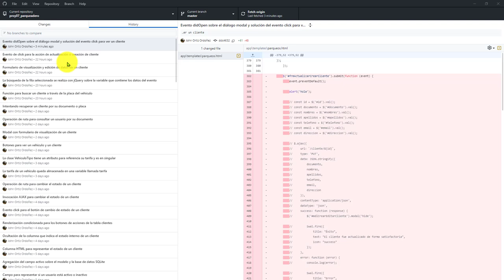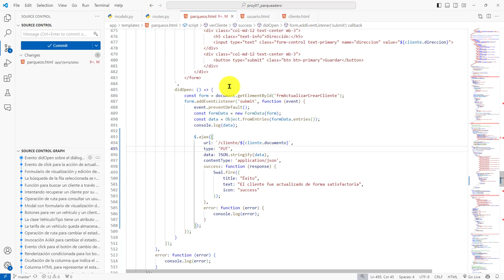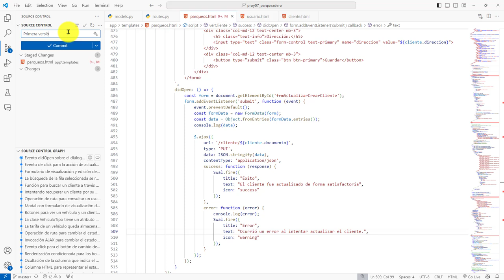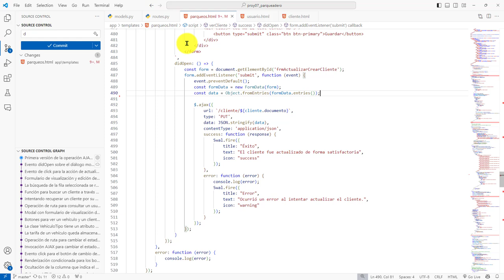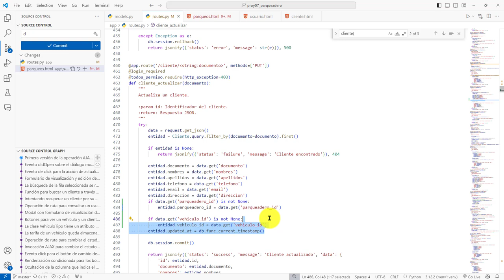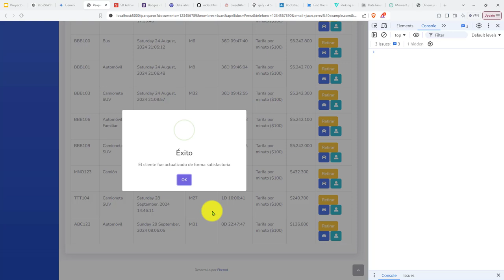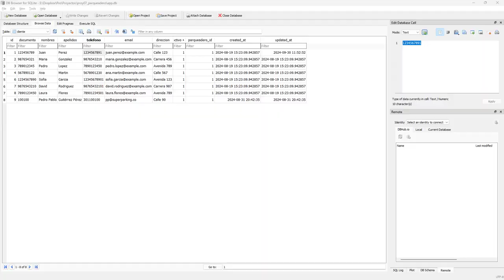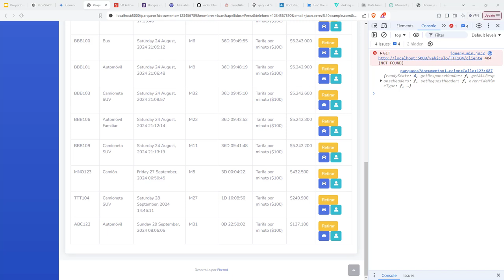497: ROYECTO 7 Modificación de la Operación de Ruta que Permite Modificar un Cliente Desde Parqueos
497: ROYECTO 7 Modificación de la Operación de Ruta que Permite Modificar un Cliente Desde Parqueos.